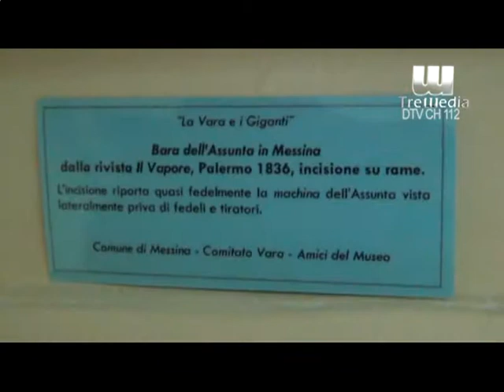Vara 2016, documentari e mostra in attesa dell'evento